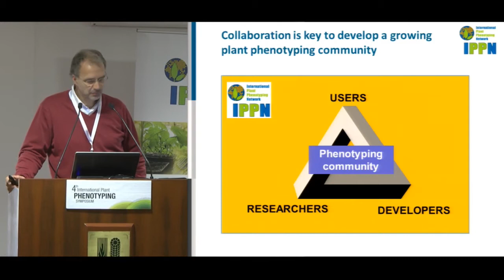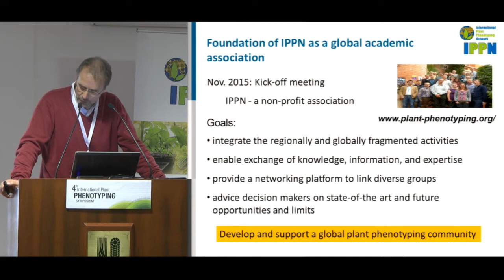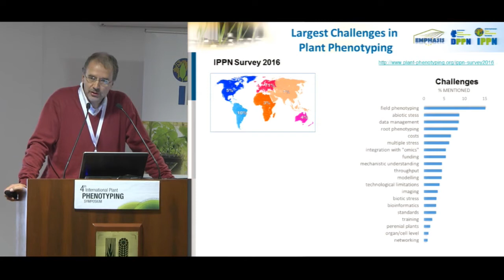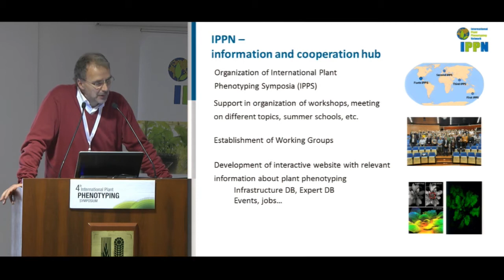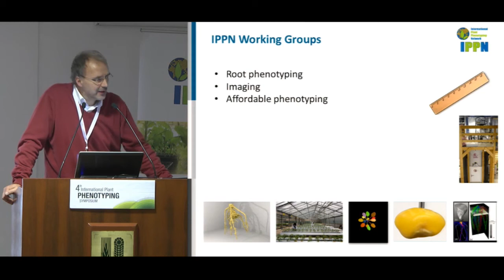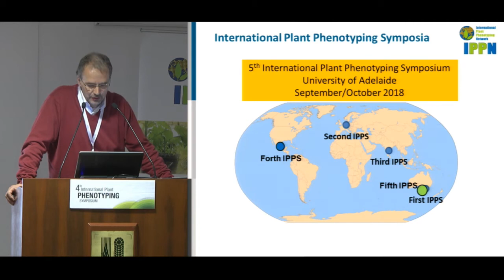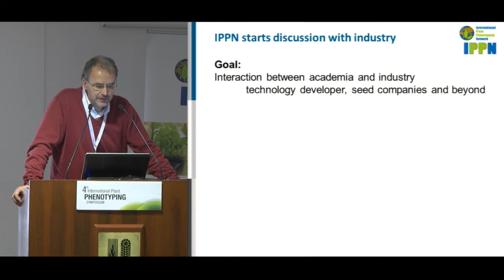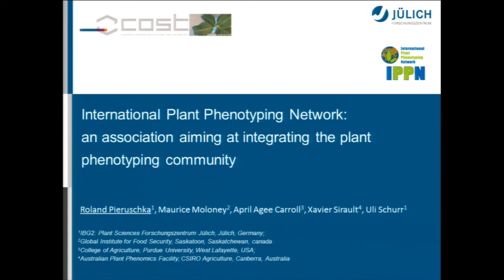The International Plant Phenotyping Network IPPN: A global forum for plant phenotyping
Ulrich Schurr